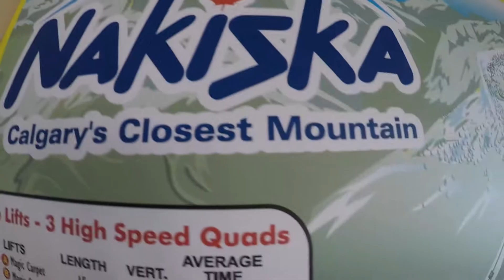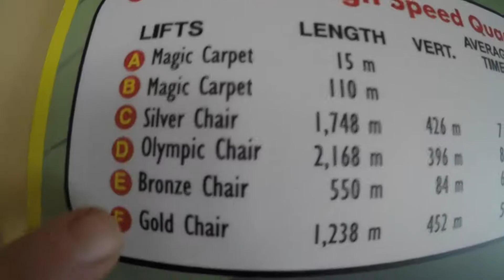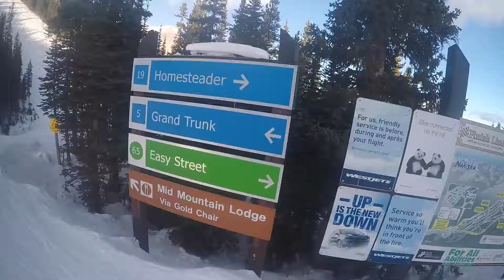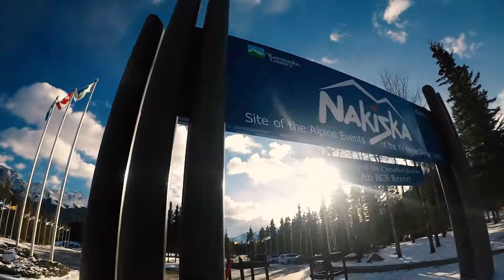My backyard Mountain | the sound of the rockies